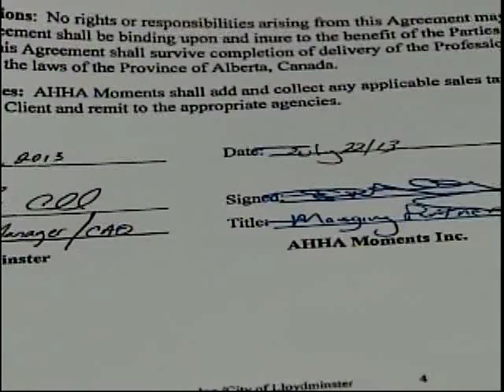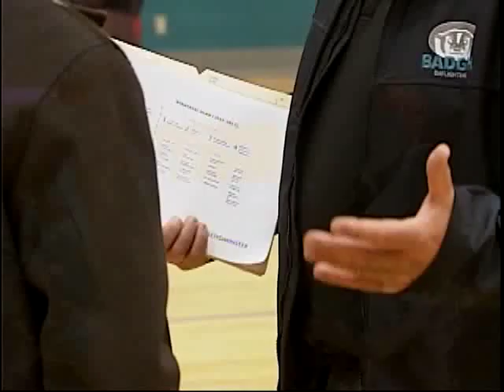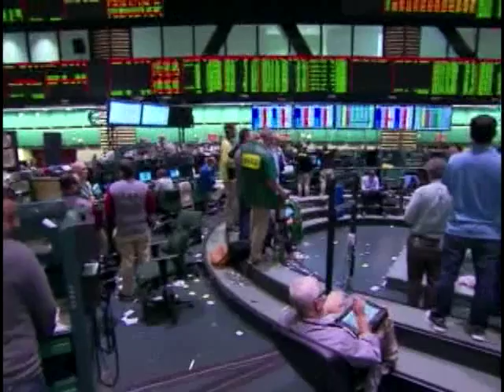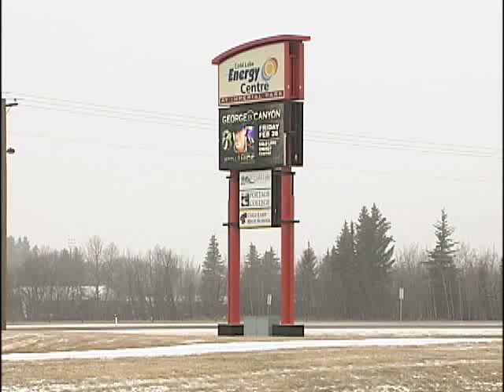Year In Review: 2015 - Seg 1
Segment 1 of Newcap's News Year In Review, highlighting the top stories from the year of 2015.